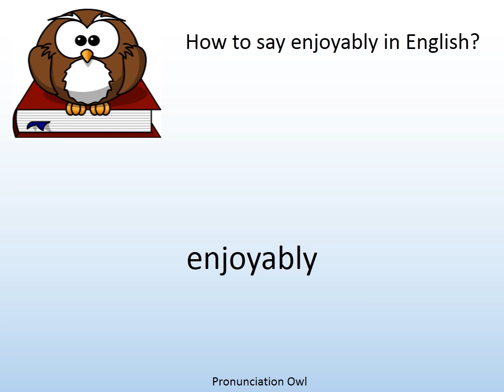How to say enjoyably in English? - Pronunciation Owl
How to say enjoyably in English? Learn the pronunciation of enjoyably!